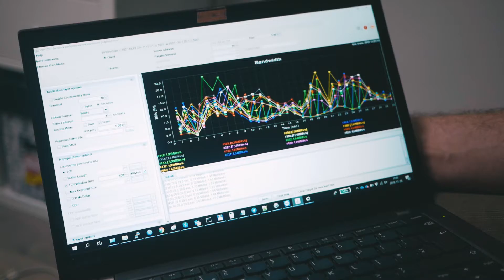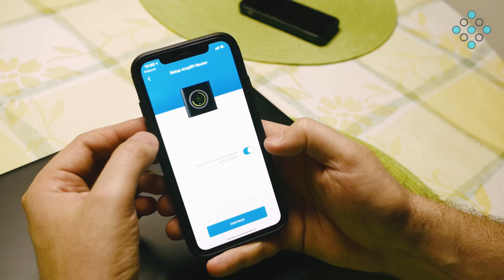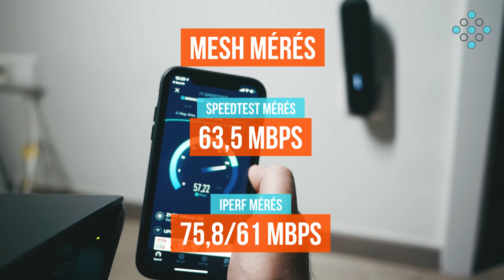WiFi MESH teszt - Ubiquiti Networks AmpliFi Gamer's Edition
Folytatjuk múlt héten debütáló tesztsorozatunkat melyben elsődlegesen otthoni felhasználásra szánt MESH technológiát támogató eszközök képességeit mutatjuk be nektek. A második részben a Ubiquiti Networks AmpliFi termékcsaládjának egy kifejezetten az online játékok rajongói számára kifejlesztett verzióját az AmpliFi Gamer’s Edition-t vetettük alá a korábbi epizódban is bemutatott teszteknek.